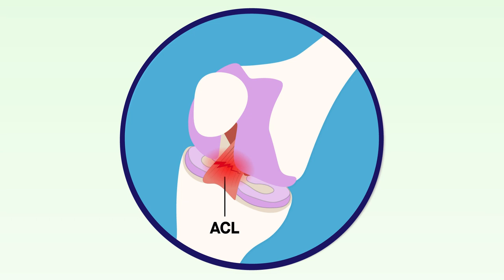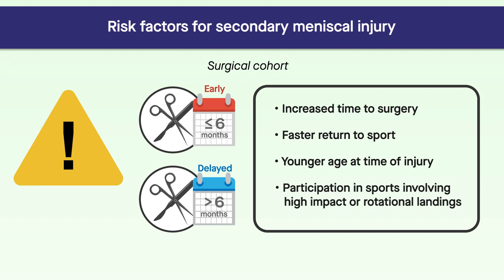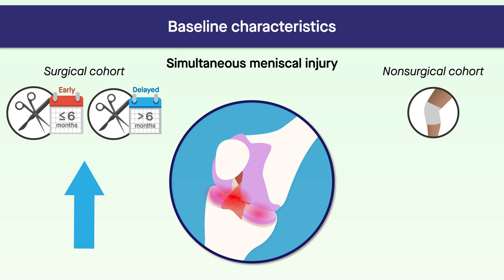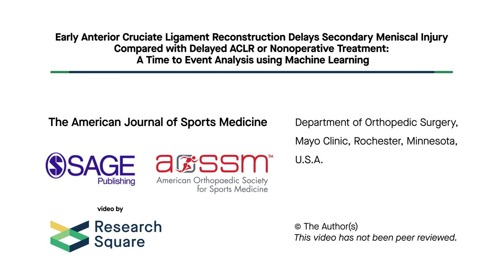Early ACL reconstruction surgery delays secondary meniscal injury compared with no or delayed surger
Lu et al. "Early ACLR and Risk and Timing of Secondary Meniscal Injury Compared With Delayed ACLR or Nonoperative Treatment: A Time-to-Event Analysis Using Machine Learning." The American Journal of Sports Medicine (2022). doi: 10.1177/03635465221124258